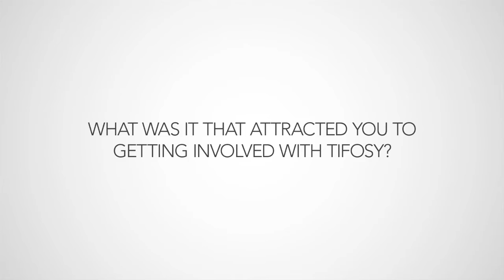Gianluca Vialli to transform football finance with Tifosy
We spoke to Tifosy CEO Fausto Zanetton And Co-Founder Gianluca Vialli on their plans to revolutionise the way clubs fund themselves as well their plans for the upcoming Global Convention 2015, 7-9 September